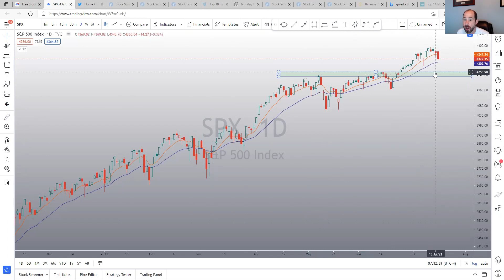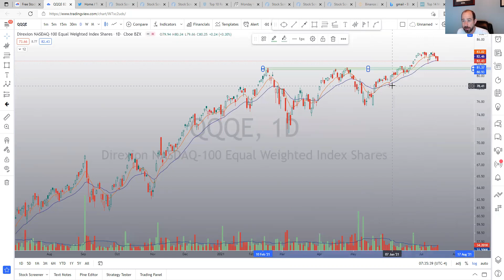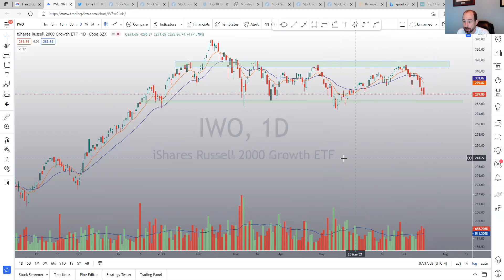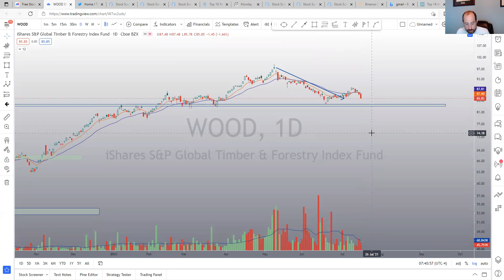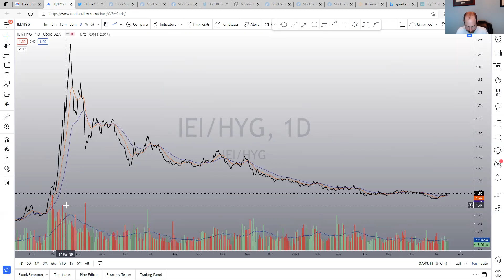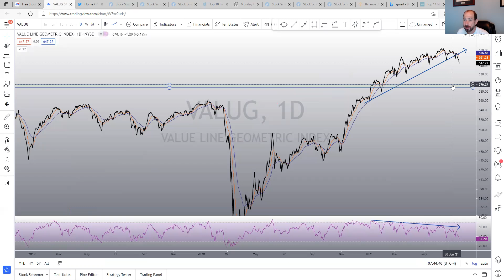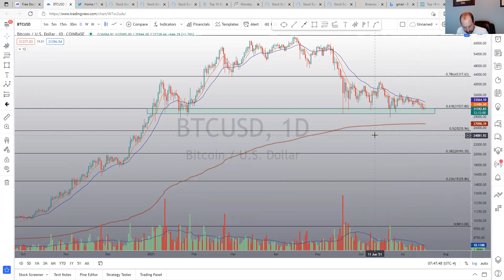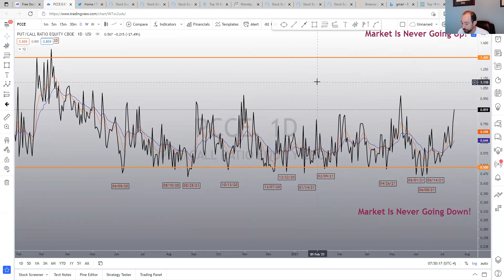State Of The Market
State of the Market Video where I go over $SPX $RSP $QQQ $IWM $SMH $XLF $WOOD $PCCE $IEI / $HYG $VIX $VALUG $GLD $BTC and try to read the message the market is telling me.

The market is complex, I try to use intermarket analysis to look under the hood of the market and look at the message it is telling us.

This video is for informational and educational purposes only. These are not recommendations to buy, hold, or sell any stock or security. The presenters may hold positions in some of the equities mentioned, know your time frame and risk tolerance.